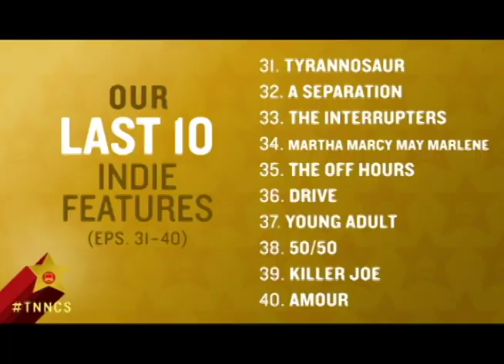Amour Review (Episode 40.2)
The next IndieSpotlight for the No-Name Cinema Society is this 2012 Oscar-winner for Best Foreign Language Film - AMOUR, starring Jean-Louis Trintignant and the late Emmanuelle Riva. J$ and Drunk Davie are seeing it for the first time so see what they have to say.